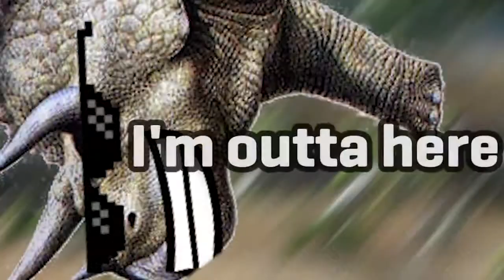MARZIA THE DINOSAUR? | PewDiePie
Click Here To Become A Bro!

Thanks for being a bro!
BROFIST .

Facade - PewDie's Official
Weird Stuff Online
3 Free Games
All Funny Games
Real Life
Goat MMO
Besiege
GTA 5
The Witcher 3
Mortal Kombat